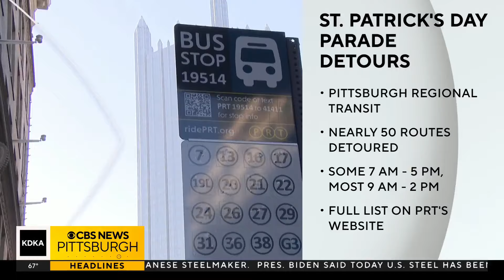Jaromir Jagr bobbleheads stolen in California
The shipment of bobbleheads was stolen after arriving in California, the Penguins said on Thursday.